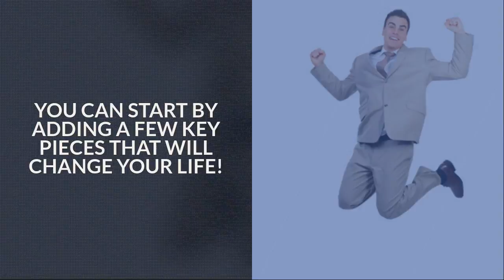Image Maven For You!